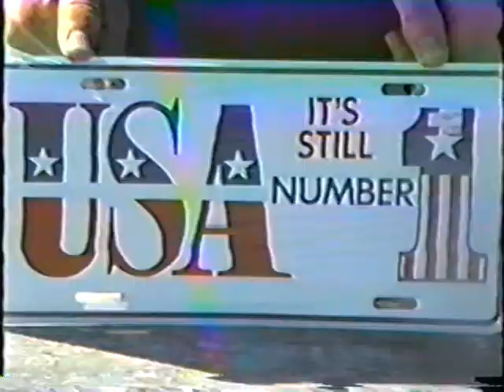ICEX March 1987